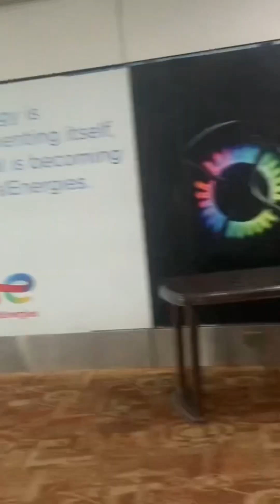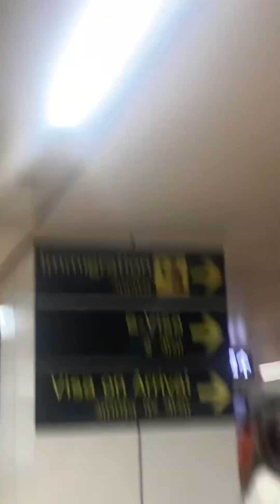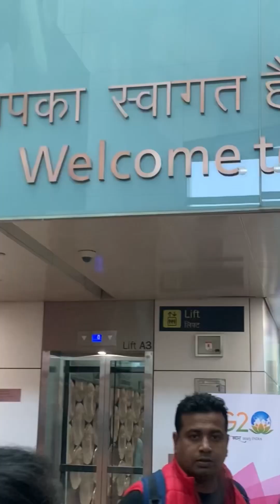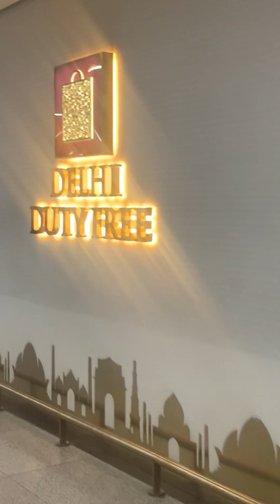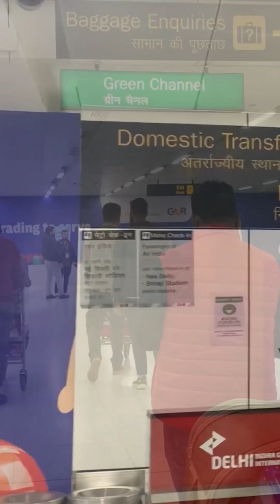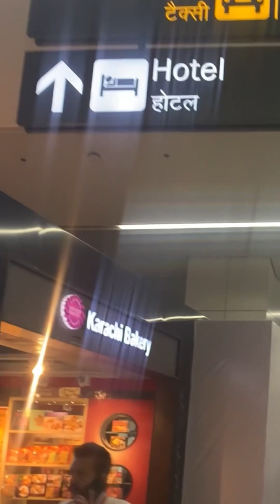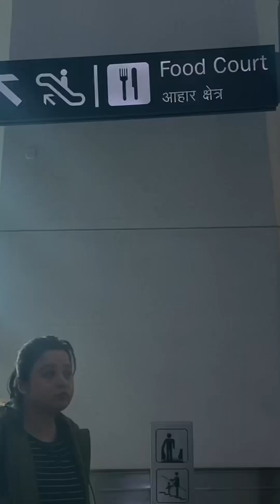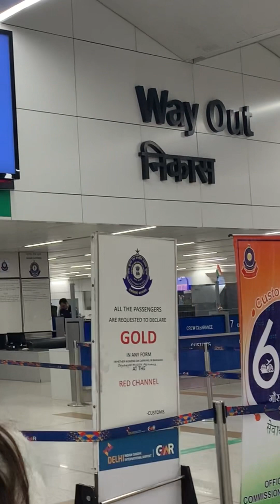Indira Gandhi International airport ॥Delhi airport